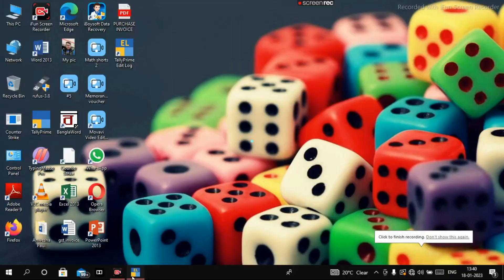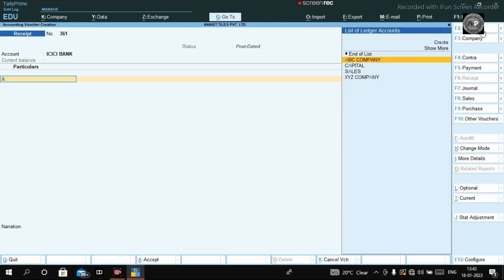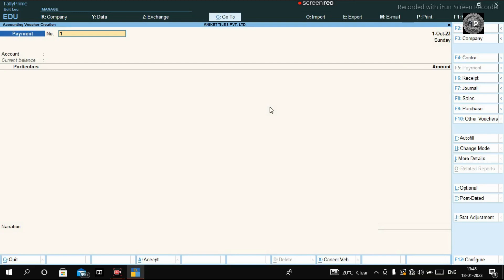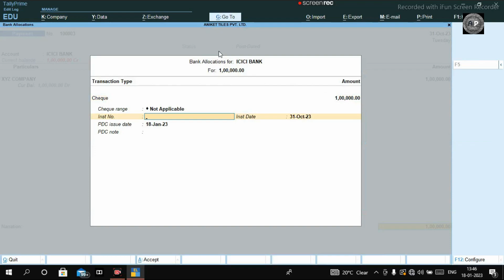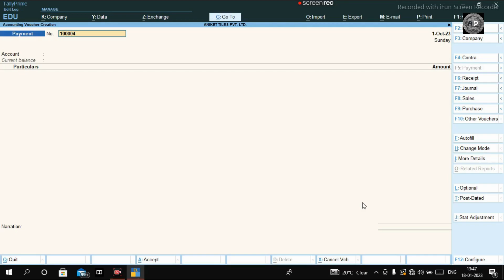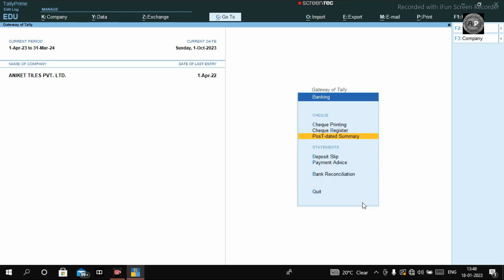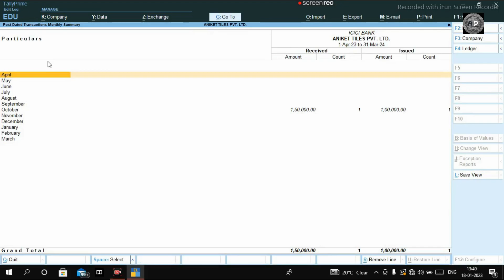PDC Entry in Tally Prime || Post Dated Cheques Entry in Tally Prime || Advanced Tally Prime Course.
PDC Entry in Tally Prime.
Post Dated Cheques Entry in Tally Prime.
Advanced Tally Prime Course

1. What is PDC?
Ans - It is a standard banking practice in some countries to request post-dated checks for the retail Loan repayments. When Loan are sanctioned, the lending institution collects post-dated checks in advance from the Loan recipient - at times for the full tenor of the Loan .

Tally Prime Course(Bangla).